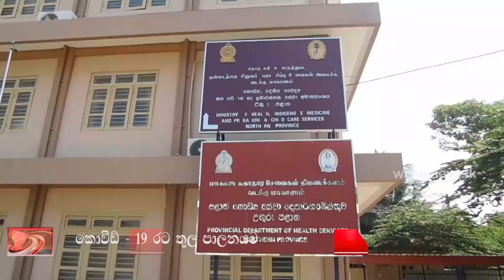Navy carries out several disinfection programmes in Jaffna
To prevent the spread of the new coronavirus in the country, a programme to disinfect several places of Jaffna was launched today (25th March 2020).
‘නව කොරෝනා’ වෛරසය රට තුල ව්‍යාප්ත වීම වැළැක්වීම සඳහා යාපනය ප්‍රදේශයේ ස්ථාන රැසක  විසබීජහරණ වැඩසටහන් අද (2020 මාර්තු 25) ක්‍රියාත්මක කරන ලදි.